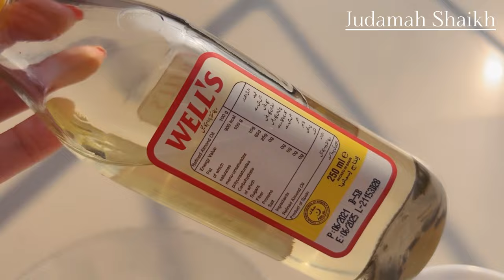Best Hair Protein Mask | 100% Guarantee | For Growth | Amazing Results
Korean | Japanese Glass Skin Face Mask | 7 DAYS Glass Skin CHALLENGE

EGG HAIR MASK FOR DAMAGE:
HAIR
This mask gets my curls back???
GABRIELLAIMEDINA

Priyanka Chopra's All-Natural, :
DIY Skin Secrets | Beauty
Secrets | Vogue
Vogue

this chinease hair secret is magical! *) | hair growth tips hair hairgr...
Doro Cubillo

HOME MADE HAIR MASK
Home Made Hair Mask to
Double your hair Growth | Get Healthy shiny and Shiny Hair
Dr. Vivek Joshi

Home Treatments for Dandruff :
I How to Treat Dandruff at
Home | Hair Care Tips | Home

When should you use a hair mask? - Dr. Amee Daxini Doctors' Circle World's Largest Health...

Thick and Shinny Hair |
Fenugreek Seeds For Healthier Hair | Boost Hair Growth | St...

Is EGG YOLK Harmful? | Dr Pal :
Dr Pal
Extreme Hair Growth Protein
Hair Mask - Dr. Vivek Joshi
Dr. Vivek Joshi

PROTEIN HAIR
YOGURT & EGG MASK FOR HAIR
DIY - Egg & Yogurt Mask For Damaged Hair
Looking Through Glasses

DIY Mayo Hair Mask for Dry, Damaged Hair | Summer Hair Treatment
A Life Adjacent - DIY Beauty

DIY Egg and Curd hair mask tIget strong & healthy hair
Grace Gorgeous

Mix Yogurt & Coffee Together & You'lI Be Amazed With The Results- DIY Hair Growth Mask beautyklove

Hair Growth Tip - Natural Egg
Whites Yogurt Mayonnaise
Homemade Hair Mask to Gro...
beautyproductshome

3 Tips to Keep Dry Hair Hydrated in Winter
Lavish Krish

DIY: Egg Yolk Hair Mask for Dry, Frizzy Hair & Faster Growth hairgrowth egghai...
Rose DIY

EGG HAIR MASK For DRY FRIZZY HAIR and FAST HAIR
GROWTH | SuperPrincessjo

I Used 1 Egg On My Hair Every Day For 7 Days & THIS
HAPPENED! *this works!*
Doro Cubillo

How To Grow Long and Stop
Hair Fall With Yogurt & Egg!!
Super Fast Hair Growth Chall...
Traditional Beauty Secrets

I washed my hair with EGGS!

Lola Steininger Vlogging

Hair mask Vs conditioner |
What is the difference I Dermatologist explains
Dr. Aanchal MD

CURD
I tried INDIAN RECIPE on my hair for 7 days & MY HAIR
GROW QUICKLY! | Before & a...
Doro Cubillo

FORT DAYS
Hair Oil Remedy By ijaz Ansari
' Homemade Hair Oil | Hairfall
Solution | 7 Days Hair challen...

10 best 2-ingredient hair masks to stop hair fall, thinning hair, repair hair, hair...
LITTLE DIY

Miracle Hair Mask |I Repair
Extreme Damaged, Dull, Rough Hair Arpita Nath

Easy DIY: 2 Egg Hair Lotion
Recipes for Dry & Oily Hair w/ Tips to Grow Healthy Hair

GROW hair OVERNIGHT with yogurt and egg! Hair Growth Mask Doro Cubillo

THIS IS HOW I GET THICK
HAIR
Jazmine

egg hairwash
EGG HAIR MASK FOR
EXTREME HAIR GROWTH | My egg hair wash routine
Doro Cubillo

DIY YOGURT HAIR MASK For Hair Loss/Shedding
Heart. Paige

Quick Hair Mask for Healthy
Hair

2 miss Hair Healthy-a Super-a:
Siddha Dr.
Sharmika Explains | Hairgro...

How to make your HAIR STRONG and SHINY? I Egg Yogurt Hair Mask Hasiba's Glam Life

REPAIR Damaged, Dry, Frizzy, Rough Natural Hair With Yogurt Egg Mask Barbara Birungi

DIY MASK FOR SOFT AND STRONG HAIR - Egg & Yogurt
Hair Mask - Lambe Baal Karn...
oladoc - Find The Best Doctors

HAIR OT jazmine

Doro Cubillo